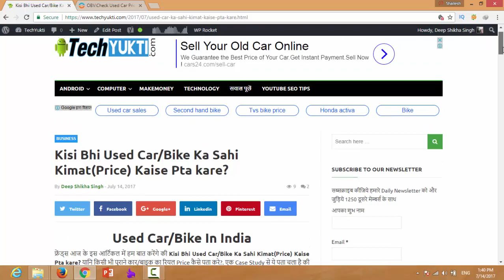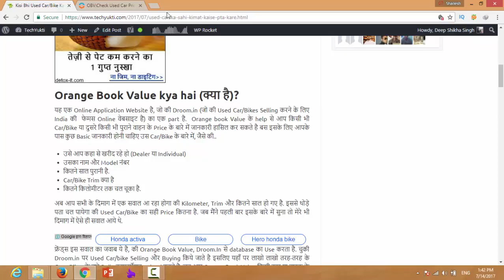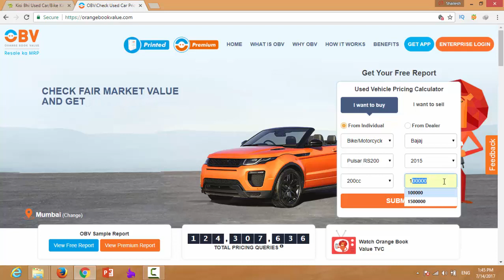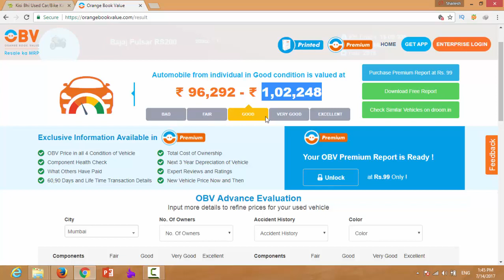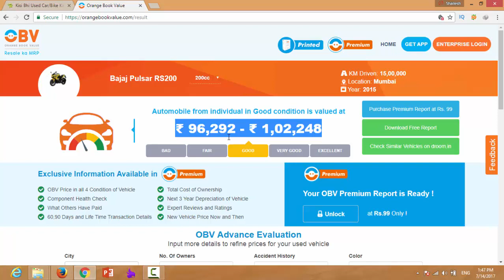How to find any Used Car/Bikes actual Price? | Hindi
Hello Dosto,
Is Video me ek bahut hi Useful Website ke bare me bataya gaya hai. Agar aap Koi Used bike ya Car Buy karna chahte hai But apko Uske Actual Price, Engine ke bare me koi jankari nahi hai. to aap Is Website ke Help se bahut asaani se Car ya Bike ke Price me ke bare me jankari hasil kar sakte hai.

Best Mobile Gadgets Under Rs. 99

Tech से रिलेटेड किसी भी Tips & Tricks के लिए आप को देखना ना भूले.

Video Editor: Camtasia 9
Screen Recorder:Camtasia 9
Thumbnail: MS PowerPoint 2016